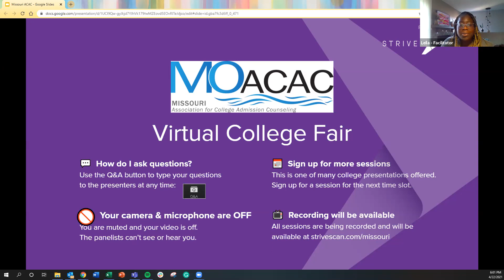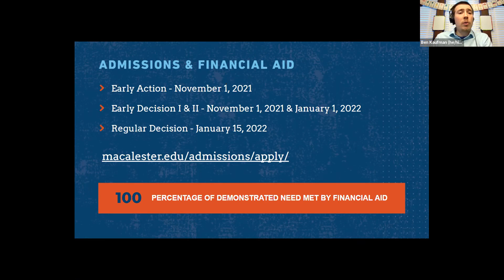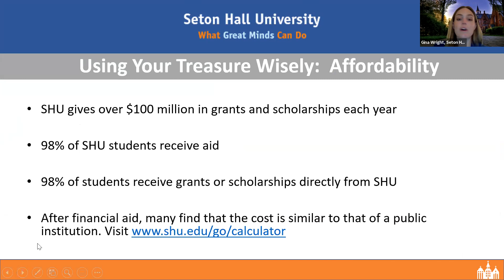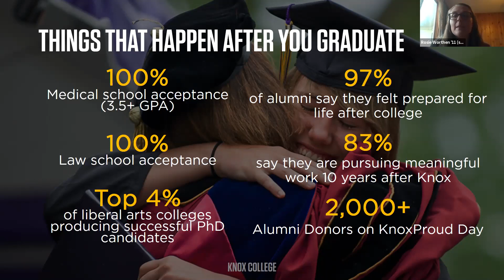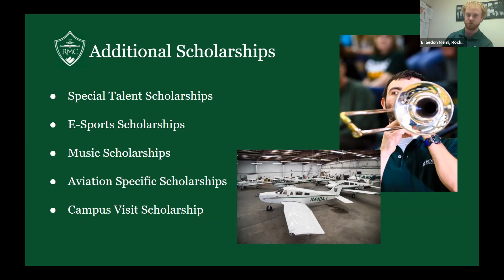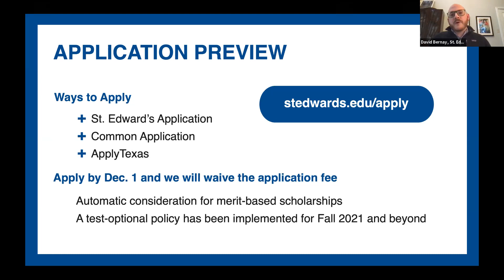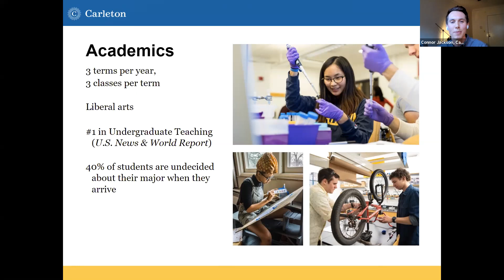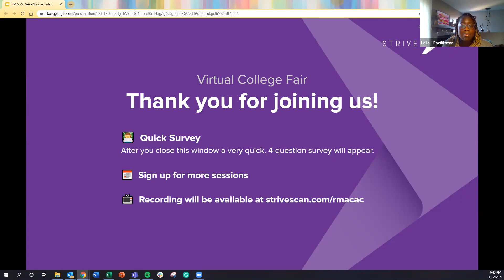Session A4 - RMACAC Virtual College Fair - April 22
In this session, you will hear from the following institutions:

Macalester College
Seton Hall University
Knox College
Rocky Mountain College
St. Edwards University
Carleton College